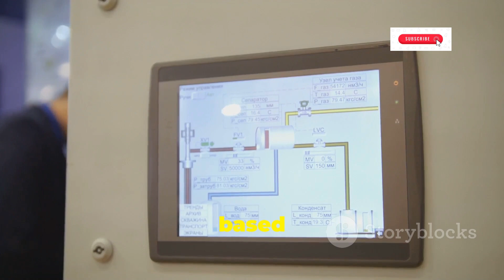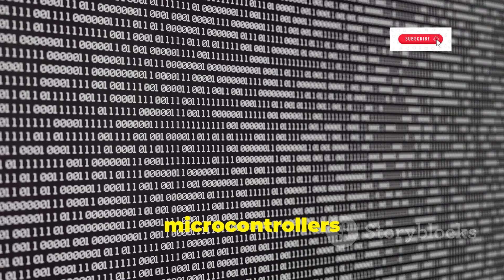How Microcontrollers are Classified: Bits, Memory, and Instruction Sets Explained & Types of micro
D290924V16_T1939
In this video, we dive into the various types of microcontrollers and explore how they are classified based on different parameters:

Bits: 8-bit, 16-bit, and 32-bit microcontrollers
Memory: External vs. Embedded memory
Instruction Sets: CISC (Complex Instruction Set Computer) vs. RISC (Reduced Instruction Set Computer)
Learn how each type of microcontroller is used in real-world applications, and understand the differences in their architectures. Whether you're a beginner or a pro in embedded systems, this video will help you understand the basics of microcontroller classification.